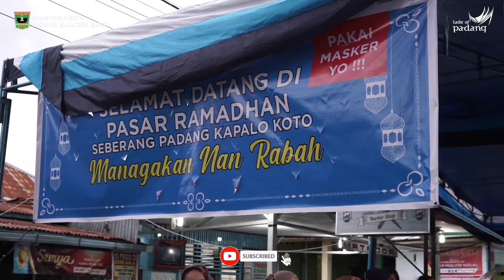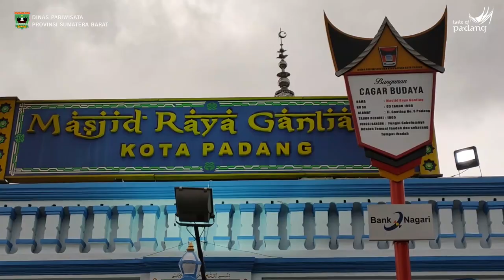CIGOK #36 SPESIAL RAMADHAN - Kuliner Khas Sebrang Padang "ANYANG RAWAN" Kota Padang